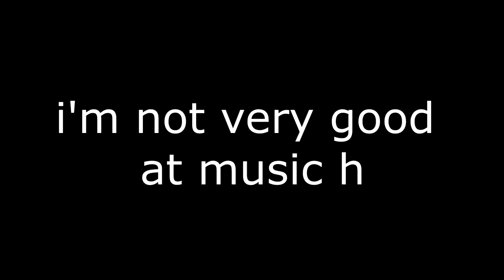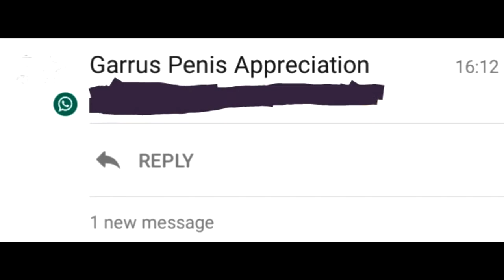i got a ukulele (this is home cover? idk man)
I can neither music nor edit but this still exists so where's your god now